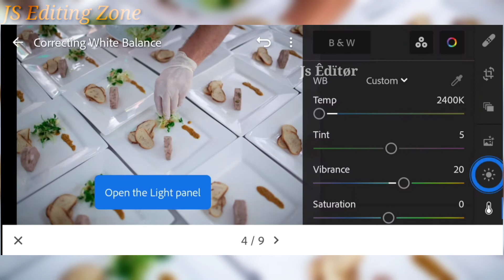correcting white balance in lightroom Photo Editing || Best Photo Editing || By JsEditor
New Photo Editing || Professional photo editing || light Room Photo Editing || Premium Dark Filter How To Edit Professional Dark Tone

 -Lightroom Mobile Tutorial | Portrait Filter | DNG & XMP Free Download | Moody Black You can get the presets, available in DNG & XMP format (iOS , Android & Computer) But before that, this presets is NOT FREE, you must watch this video first, to get this presets by following the rules below. -

Hello, I Am Sondagar, We'll Come To Our Channel "JS Editing Zone".

 Photo Edit, Video Edit, logo Design, etc. In This Channel.

                         __ËÑJØY__

 🤗Thanks For Visiting Øur Çhannel